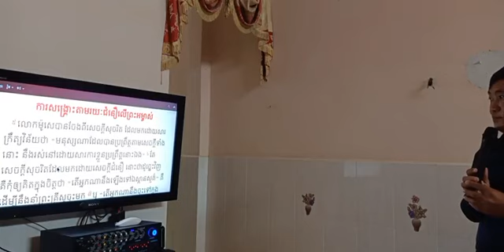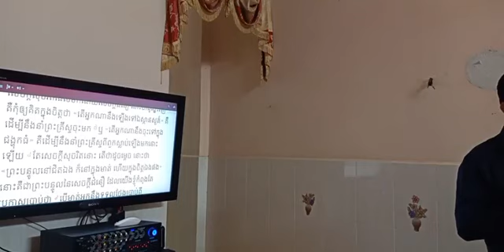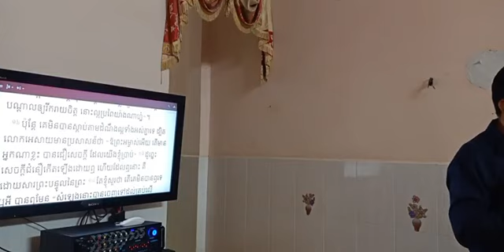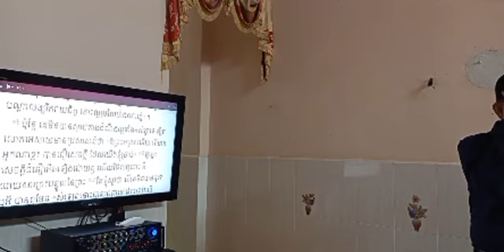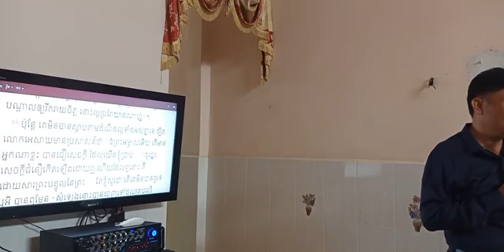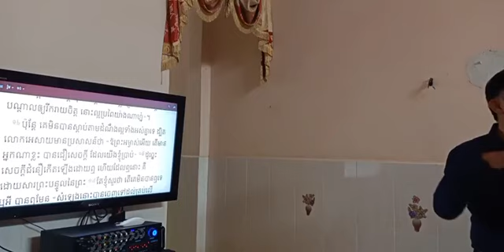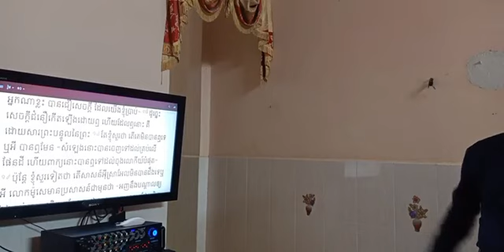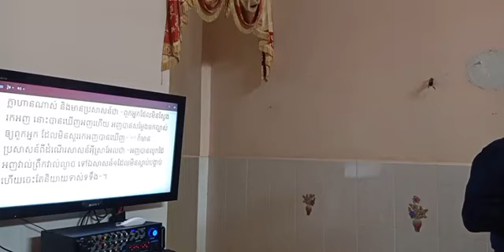Teaching by Pastor Chea Samnang : Rom:10